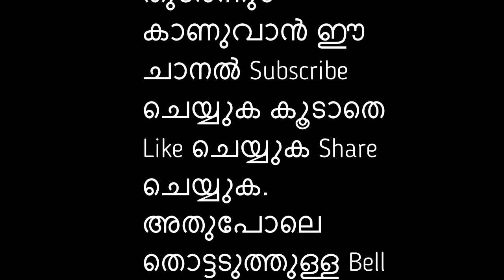How to make N95 mask | Mask making machine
This video will be exlpain how to make mask easily

How to make mask easily
mask making